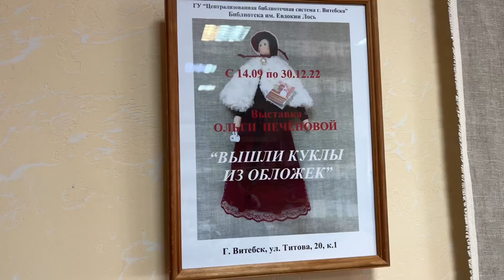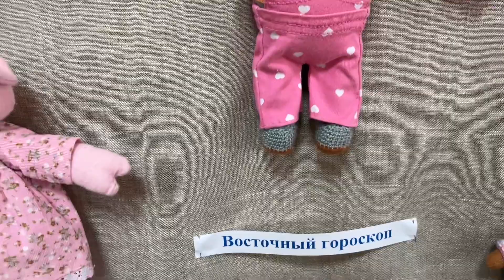Басик на выставке кукол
Сегодня воскресенье! Мы любим выходные! В выходной день можно гулять сколько хочешь и сходить куда-нибудь, например в кино или на выставку. Басик Мусик сегодня отправился на выставку кукол. Каждая кукла сшита вручную. Это не просто куклы, это какие-то герои, всеми нами узнаваемые. Жаль что под детскими видео отключены комментарии, мы бы так хотели с вами пообщаться, узнать кто из них вам понравился больше. Басику больше всего понравились куклы гороскопа. Это символы какого-то года. Год тигра, крысы, свиньи и других животных. Надеемся вам понравилась выставка.
Отличного настроения! Хорошо провести воскресенье!